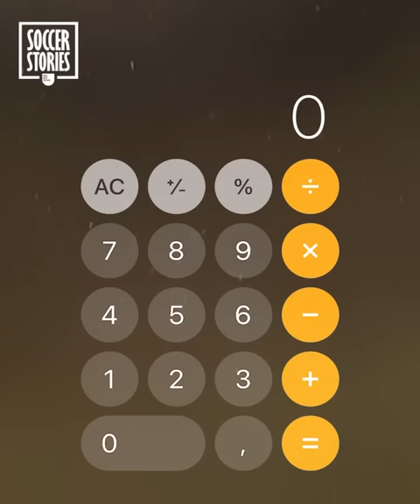Why On Earth Did Pepe Have A BULLET In His Sock?!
Pepe’s career is filled with crazy moments from headbutts to stamping opponent players… The 39-year-old received yet another red card last Friday in the match between Porto and Sporting, this time for kicking someone. And this wasn’t even the craziest part of the story. Buckle up and find out how a bullet ended up in the Portuguese veteran’s socks!